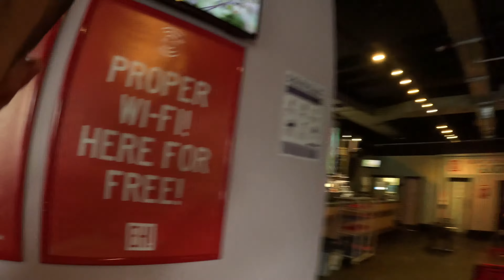Protest-Rainy DAY in Glasgow, Scotland🏴󠁧󠁢󠁳󠁣󠁴󠁿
Experience a rainy day protest in Glasgow, Scotland! Follow along as demonstrators brave the weather to make their voices heard in the city of Glasgow.
Yağmurlu günde Glasgow, İskoçya'da ilk vlog günüm ve protesto'ya denk geldim.

It was my first vlogging day and I came across a protest in Glasgow, Scotland on a rainy day.